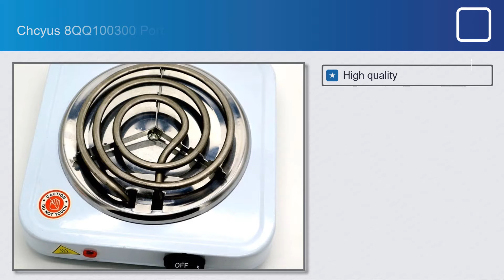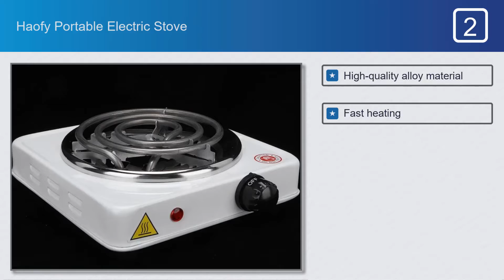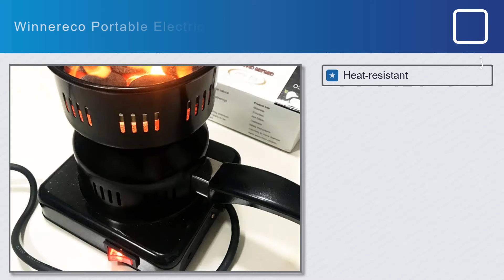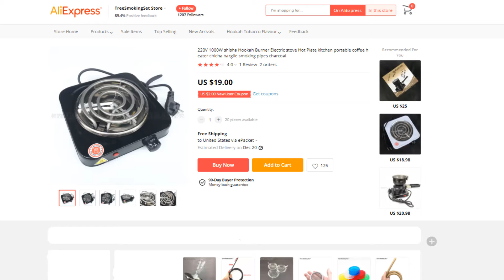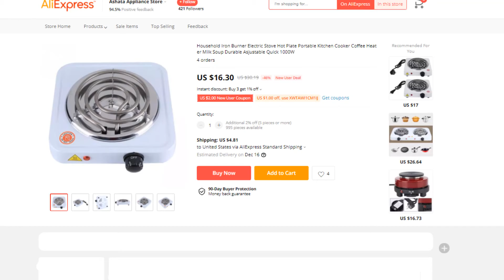Brand New Portable Electric Stove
Portable Electric Stove on This Video